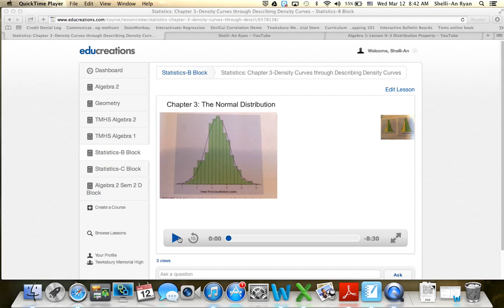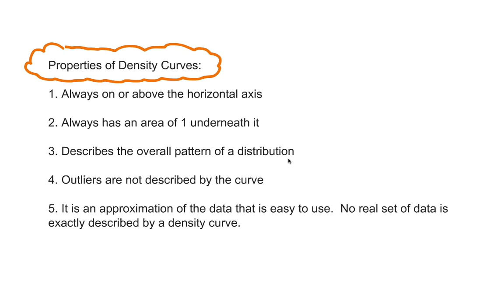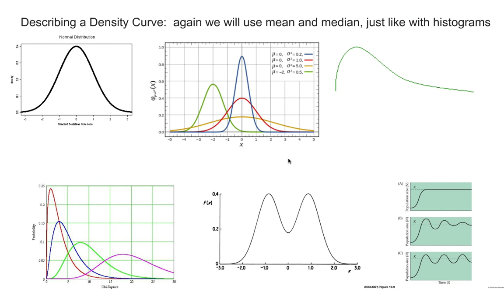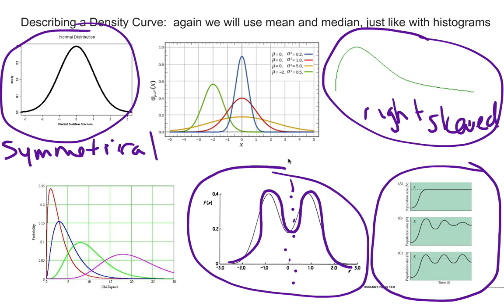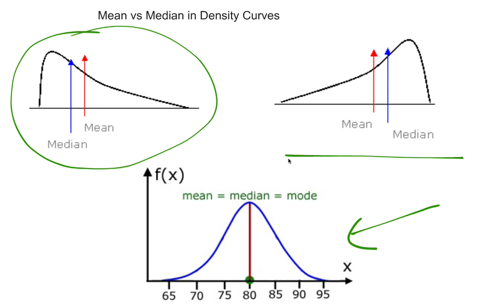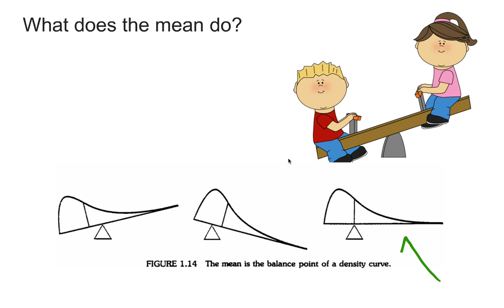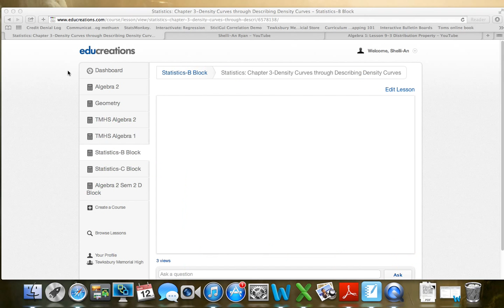Statistics: Chapter 3-Density Curves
Introduction to chapter 3, density curves